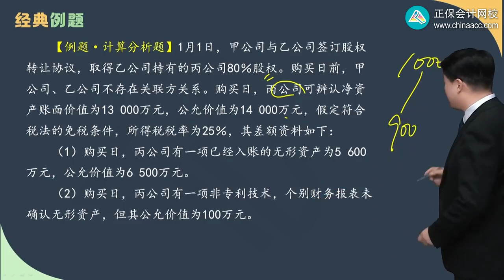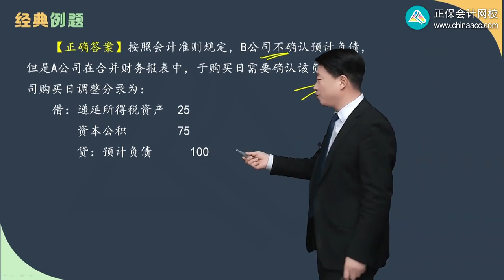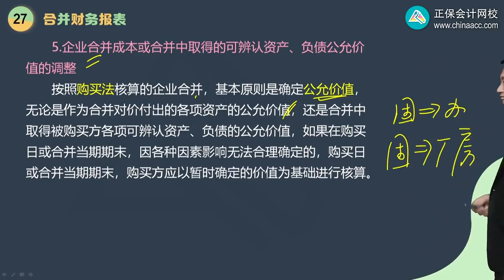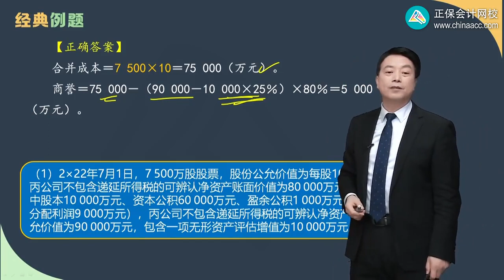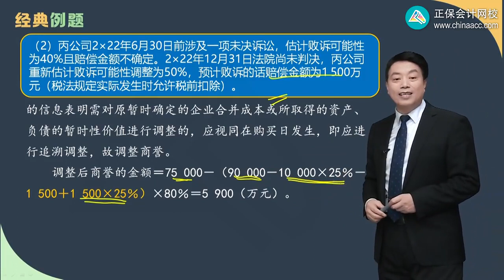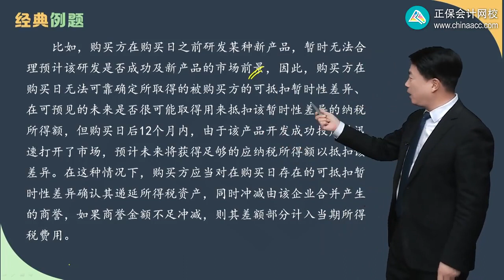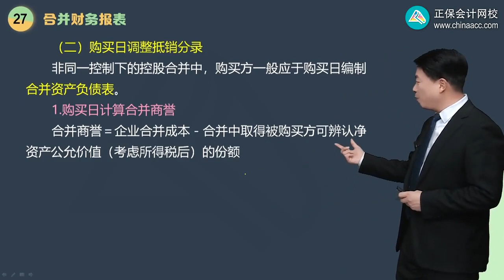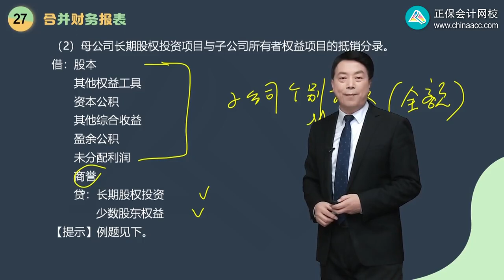第2704讲 非同一控制下购买日合并财务报表的编制